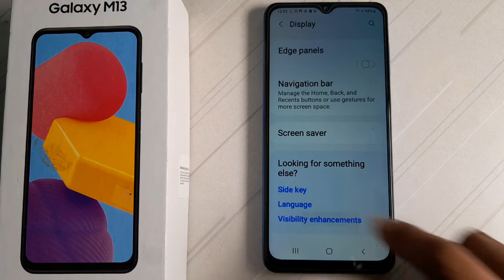how to off color correction in Samsung Galaxy m13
how to off color correction Samsung galaxy m13 phone|
off color correction Samsung galaxy m13  | color correction kaise off  kare Samsung galaxy m13  phone|
 Samsung galaxy m13 phone main color correction off   kare|  color correction off in Samsung galaxy m13